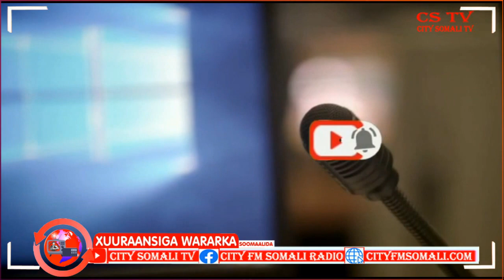Baarlamaanka Galmudug oo Doortay labadii kursi ee ka dhinneyd Galmudug Cumar Guux ayaa Kawaramaya